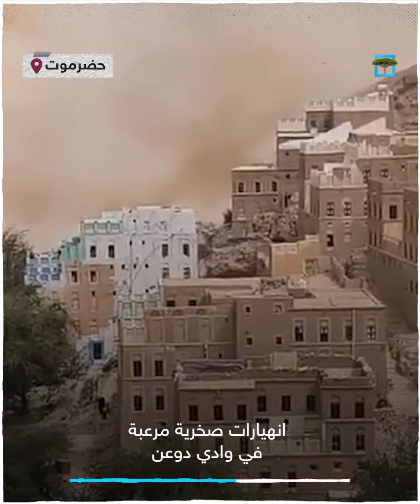انهيارات صخرية مرعبة في وادي دوعن بحضرموت